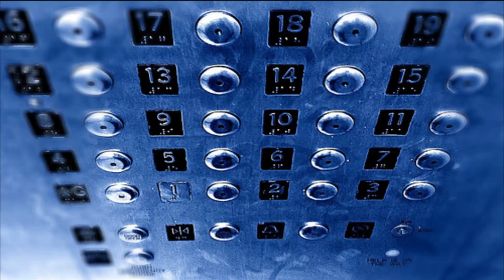Creepypasta - El ascensor | Mecastix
Pues hoy otro vídeo más de terror que así , una noche como la de hoy merece un poco de terror para el corazón, así que disfruten del vídeo y nos vemos en el siguiente ^_^